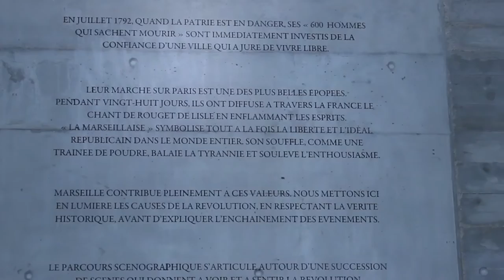Tous aux Musées - Art sans frontière / Restitution 2 novembre 2016 - Musée Vieille Charité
Réalisation d’une action éducative auprès d’adolescents des 13ème et 14ème arrondissements de Marseille, via le réseau de musées franco-américain FRAME et le service des Musées de la Ville de Marseille.
Réalisation d’une vidéo filmant les adolescents dans leur création d’œuvres au sein des musées de la Ville de Marseille.
Cette vidéo a été projetée à Montréal au Musée des Beaux Arts dans le cadre du projet "L'art de l'inclusion : paroles aux jeunes artistes musulmans".